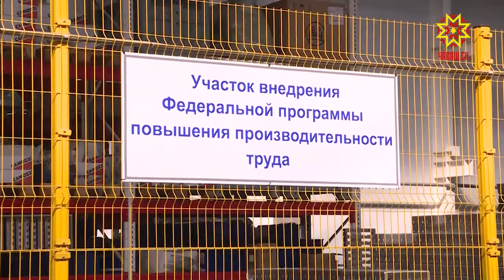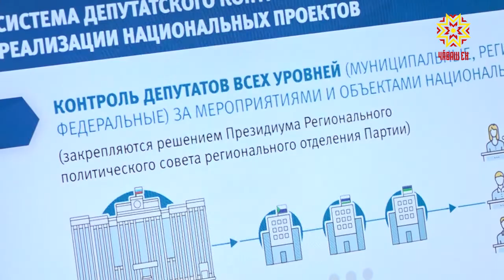«Единая Россия» проверила, как в республике реализуются национальные проекты.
Делегация побывала на ряде объектов- участников федеральных программ. Об итогах визита-в нашем материале.